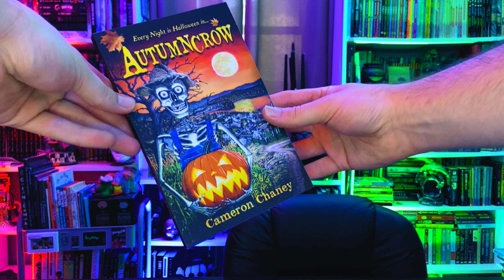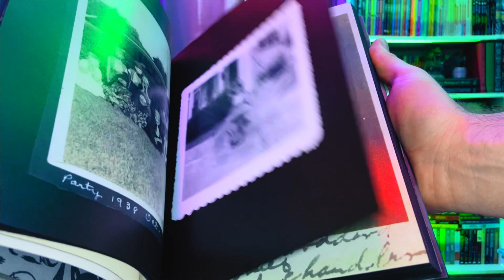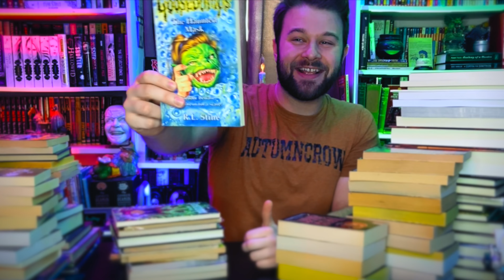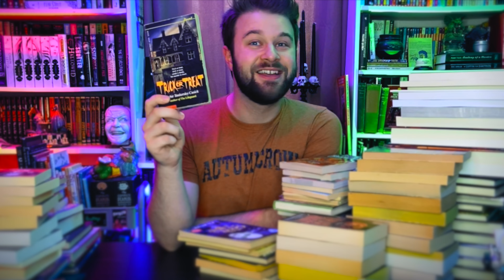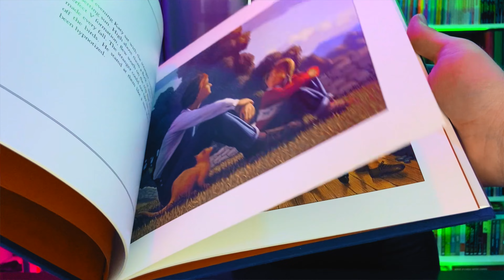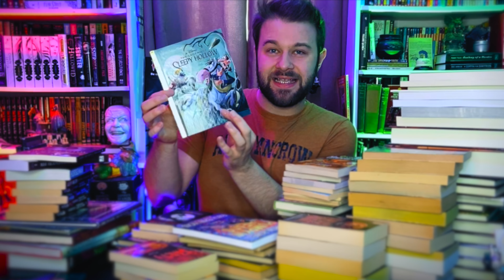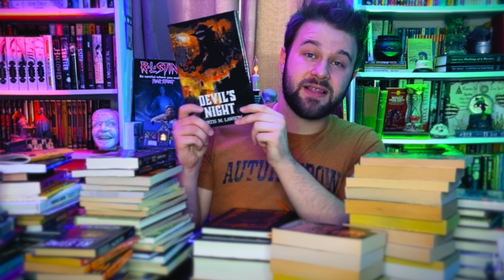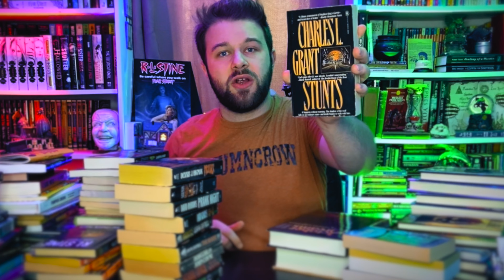100 Halloween Books from My Collection!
Let's celebrate All Hallows/Spooky Season with 100 Halloween-themed reads from my book collection! My home library houses thousands of spooky books to be read any time of the year, but these are the ones I like to tackle as soon as autumn comes around. In this video, you will see short story collections, poetry books, nonfiction books about Halloween, Goosebumps and other R.L. Stine books, Paperbacks from Hell and other vintage horror books, signed limited editions from Cemetery Dance, movie tie-ins, YA horror books, and many more! It was a blast getting to nerd about about all 100 of these awesome books! I'll be back soon for 100 MORE books from my collection to get you in the Halloween spirit!

► TV GRIME ➭

► Order AUTUMNCROW HIGH: FRESH HELL on Amazon*
• Mass market paperback ➭

► MY OTHER WRITING
• There Are Monsters Here ➭
• Other Voices, Other Tombs ➭
• Local Haunts ➭
• Served Cold ➭
• The Inspiring World of Horror ➭

► ABOUT
Hi creeps! My name is Cameron Chaney. I'm a horror author (see links above for info on my books) and I am also the host of Library Macabre, a BookTube channel focusing on horror, both vintage and new, indie and mainstream. Don't care for horror? No worries! I feature other literary genres on my channel as well. I just love books! You might even see an occasional video about horror films. If it's spooky, I'm here for it. :-)